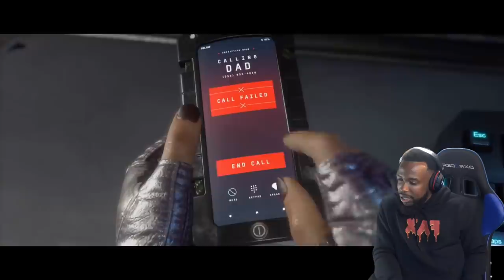Mortal Kombat 11 | Scorpion and Sub-Zero Joined Together! Storymode Chapter 4